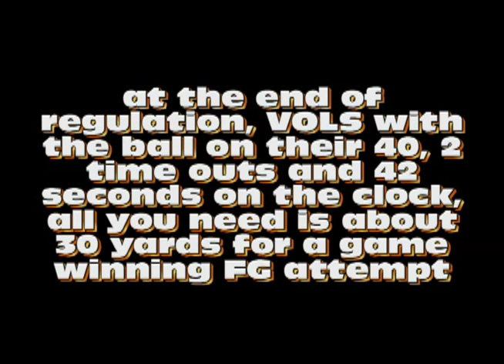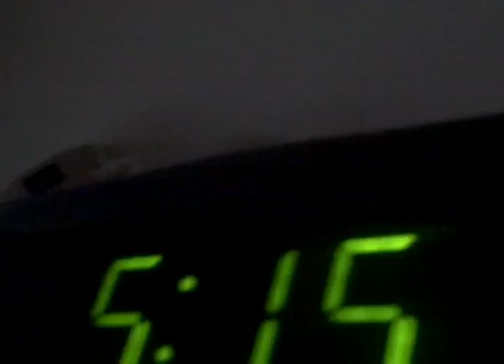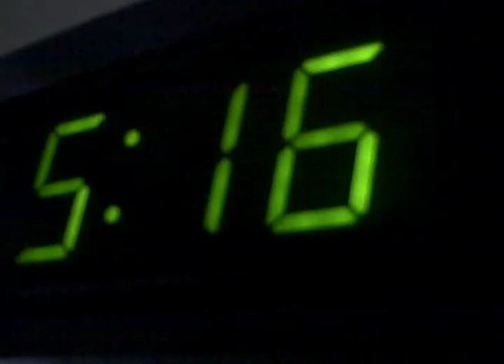Dooley continues to amaze me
the number of negative records that fall each week with this guy at the helm is astonishing. CHEEK, HART. is NOW enough evidence? Or will they wait till everyone else has fired their guy, and let us get behind on the coaching search too.